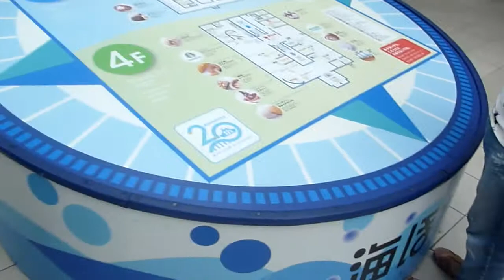1Rushの初エスカレーター